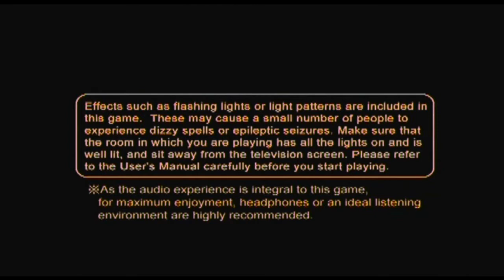Rez (PS2) [HQ]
Some more footage of Rez, this time in stereo and upscaled 720p. Hopefully it'll be easier to watch than my previous video. Enjoy.